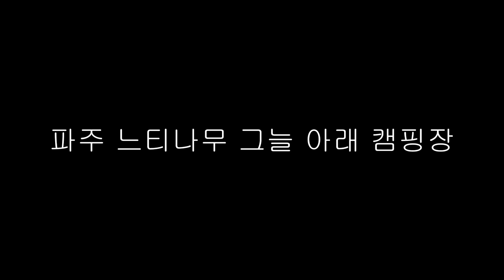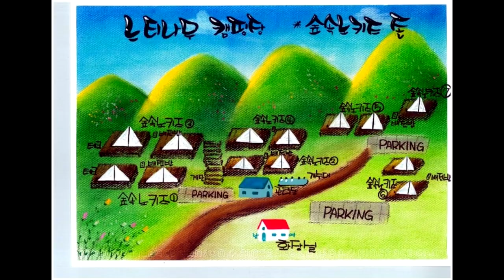파주나무그늘아래캠핑장